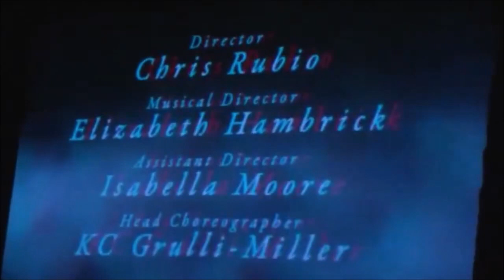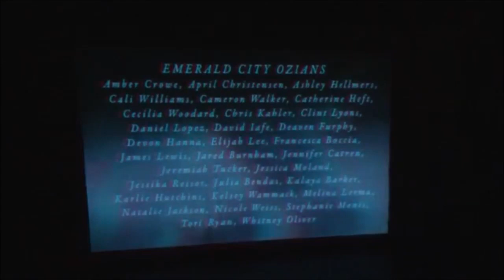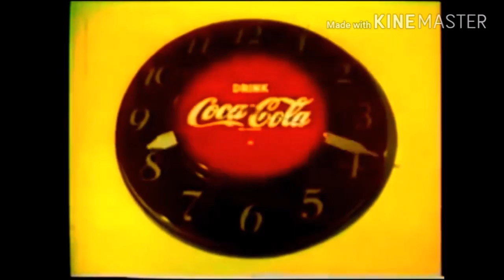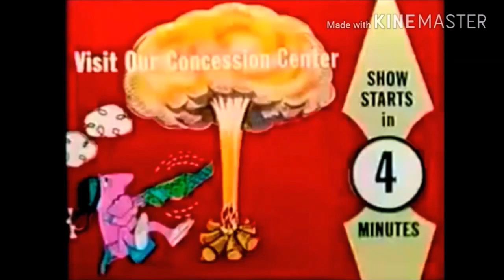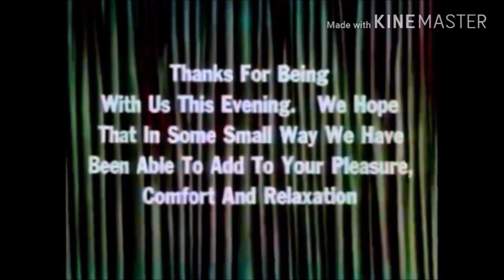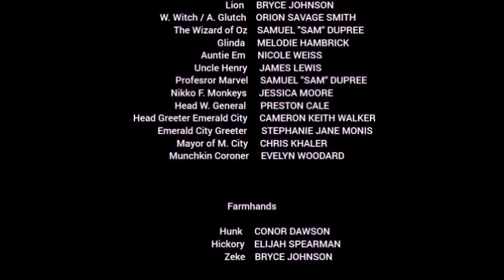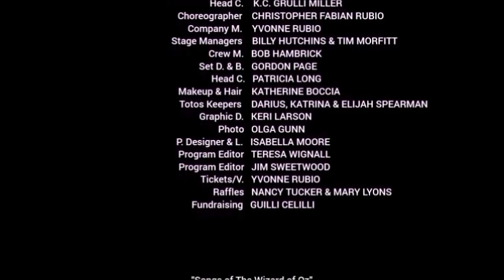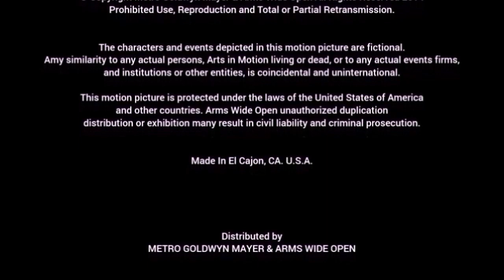Metro Goldwyn Mayer and Arms Wide Open Presents The Wizard of Oz Cast A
Dorothy. HEATHER ROSE ATKINSON
Scarecrow. …..CONOR DAWSON
Tinman. ELIJAH SPEARMAN
Lion. ….BRYCE JOHNSON
West Witch. ………..ORION SMITH
Wizard of Oz. ………..SAMUEL "SAM" DUPREE
Glinda. ….MELODIE HAMBRICK
Auntie Em. …NICOLE WEISS
Uncle Henry. ……. JAMES LEWIS
Almira Gultch. ORION SMITH
Professor Marvel. SAMUEL "SAM" DUPREE
Nikko Commander of Flying Monkeys..JESSICA MOORE
Head Winkie General. PRESTON CALE
Head Greeter Emerald City. CAMERON KEITH WALKER
Emerald City Greeter. STEPHANIE JANE MONIS
Mayor of Munchkin City. CHRIS KAHLER
Munchkin Coroner. EVELYN WOODARD

Farmhands

CONOR DAWSON, ELIJAH SPEARMAN, BRYCE JOHNSON.

Munchkins

AMBER CROWE, AUDREY MORFITT, BRIDGET HERRON,
CHEYANNE HAMPTON, CHRIS KAHLER, CHRISTINA ANNE SCHROEDER,
DAVID IAFE, DEAVEN FURPHY, DESTINY WOODARD, DEVON HANNA,
DIEGO PRECIADO, EVELYN WOODARD, FAITH DAVIES, JENNIFER CATREN,
JEREMIAH TUCKER, JESSICA MOORE, JOHN PHIPPS, JULIA BENDAS,
KALAYA BARKER, KEVIN CELILLI, LUIS MARTÍNEZ, MELINA LERMA,
RACHEL GUERRERO, SABRINA RUTH POMEROY, TOMMY BLUE.

Crows

DANIEL BENJAMING LONG, MATTY MILLWOOD, JOHN HENGESBAUGH,
CAMERON KEITH WALKER.

Apple Tree Dancers

FRANCESCA BOCCIA, MELODIE HAMBRICK, STEPHANIE JANE MONIS.

Dancing Poppies

AMBER CROWE, APRIL CHRISTENSEN, ASHLEY HELLMERS,
CALI ROCHELE WILLIAMS, CATHERINE HEFT, CECILIA WOODARD,
CHEYANNE HAMPTON, DESTINY WOODARD, DEAVEN FURPHY,
FAITH DAVIES, FRANCESCA BOCCIA, JESSICA MOLAND,
JESSIKA LEE REISOR, JULIA BENDAS, KALAYA BARKER,
KARLIE JO HUTCHINS, KELSEY ANN WAMMACK, MELINA LERMA,
NATALIE JACKSON, NICOLE WEISS, SABRINA RUTH POMEROY,
TORI RYAN.

Emerald City Guards

ANTHONY EAST, CHRIS MOREY, GABRIEL JOHNSON, JOHN PAGE,
ROBERTO VERA, RYAN RODRIGUEZ.

Emerld City Osians

AMBER CROWE, APRIL CHRISTENSEN, ASHLEY HELMERS,
CALI ROCHELLE WILLIAMS, CAMERON KEITH WALKER, CATHERINE HEFT,
CECILIA WOODARD, CHRIS KAHLER, CLINT LYONS, DANIEL LOPEZ,
DAVID IAFE, DEAVEN FURPHY, DEVON HANNA, ELIJAH LEE,
FRANCESCA BOCCIA, JAMES LEWIS, JARED BURNHAM,
JENNIFER CATREN, JEREMIAH TUCKER, JESSICA MOLAND,
NATALIE JACKSON, NICOLE WEISS, STEPHANIE JANE MONIS,
TORI RYAN, WHITNEY OLIVER.

Monkeys

JESSICA MOORE (Nikko Commander of The Monkeys)
AUDREY MORFITT, BRIDGET HERRON, CHRISTINA ANNE SCHROEDER,
ELIJAH LEE, JOHN PHIPPS, KEVIN CELLILLI,
LUIS MARTÍNEZ, RACHEL GUERRERO.

Winkies

PRESTON CALE (Head General Winkie)
CLYNT LYONS, DANIEL LOPEZ, DAVID IAFE, DIEGO PRECIADO,
JARED BURNHAM, JERMIAH TUCKER, TOMMY BLUE.

Jitterbugs

AUDREY MORFITT, CAMERON KEITH WALKER, CECILIA WOODARD, CHEYANNE HAMPTON, CHRIS MOREY, DESTINY WOODARD,
DEVON HANNA, ELIJAH LEE, EVELYN WOODARD, FAITH DAVIES,
FRANCESCA BOCCIA, GABRIEL JOHNSON, JAMES LEWIS,
JESSIKA LEE REISOR, JOHN PAGE, KALAYA BARKER, NATALIE JACKSON,
ROBERTO VERA, SABRINA RUTH POMEROY.

Toto
PI SPEARMAN

Lobby East Witch
ROXIE HELMS